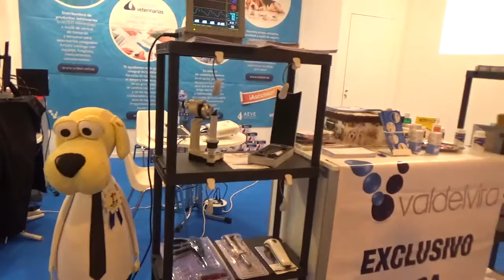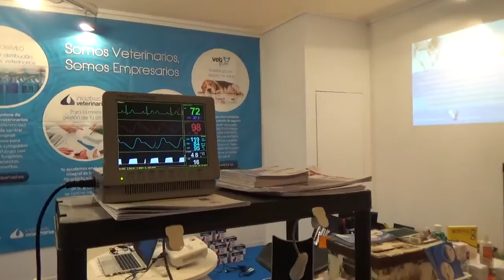IBERZOO 2017 VETPLAN 12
VETPLAN. SERGIO LÓPEZ